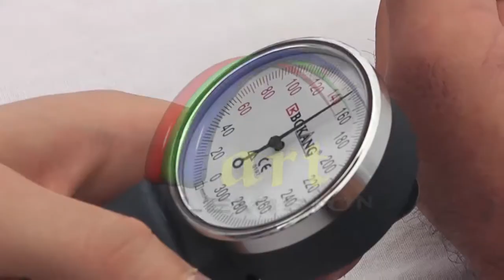Patronati i shkolles se mesme te mjekesise -TVART-